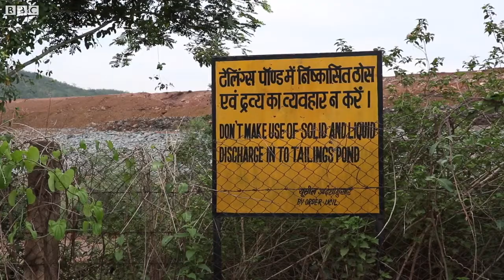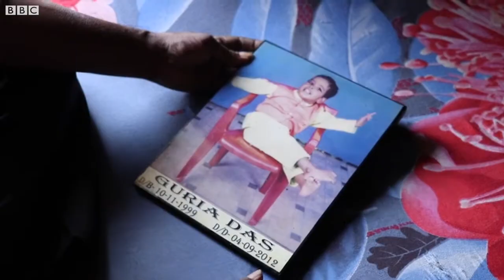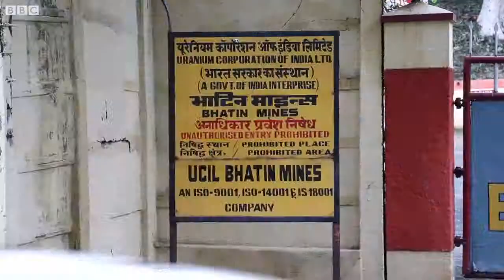भारत के न्यूक्लियर सपने की क़ीमत चुका रहे हैं ये लोग?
GROUND REPORT: भारत के न्यूक्लियर सपने की क़ीमत चुका रहे हैं ये लोग?

वीडियो: सर्वप्रिया सांगवान/देबलिन रॉय